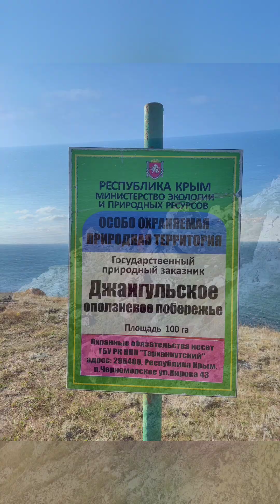38км по Крымскому побережью: Оленевка Джангуль Черноморское | Шум ветра | Crimea today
Ушли в поход по самому западному побережью Крыма. Топали весь день, последние полтора часа уже по глухой ночи. За весь день не встретили ни души. Только ветер, волны, и скалы.

Hiking the beautiful Crimean coastline on the western-most side of the peninsula. Completely isolated - didn't see a soul all day.